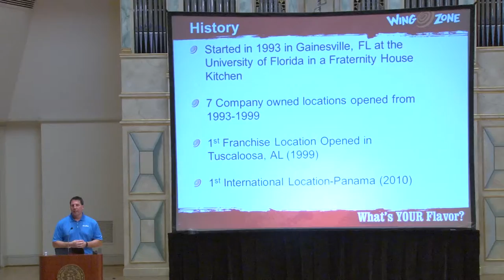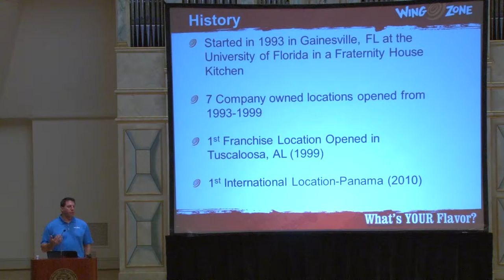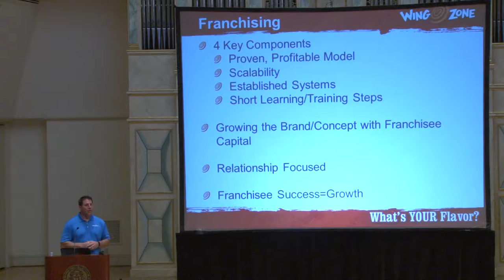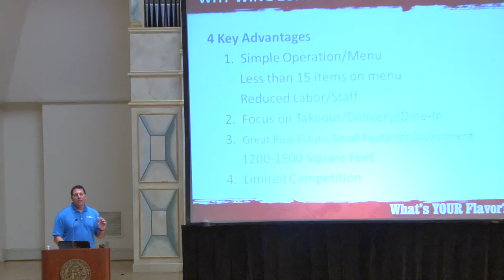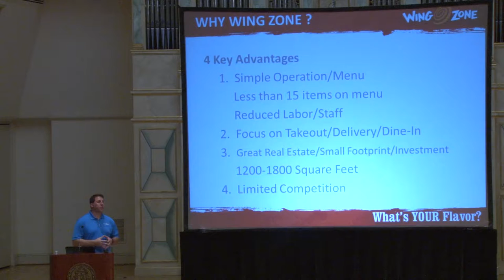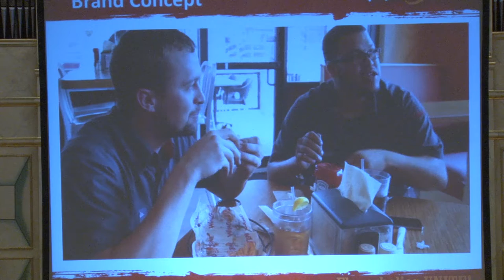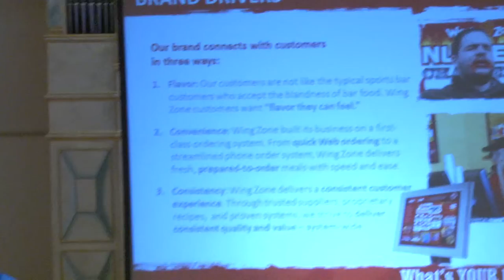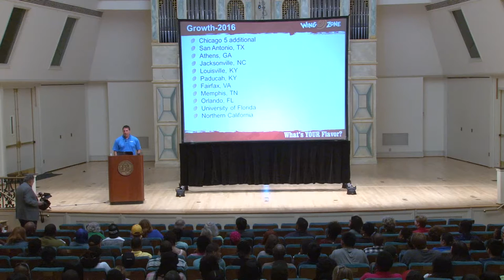Deans Distinguished Speaker Series: Matt Friedman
Dean's Distinguished Speaker Series: Matt Friedman
Founder and Chief Executive Officer, Wing Zone